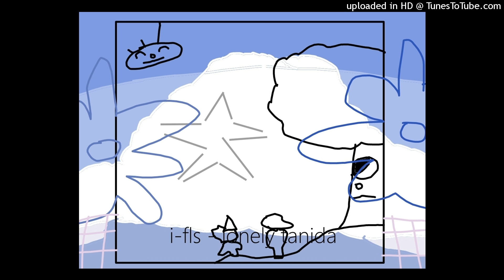i-fls - lonely tanida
artwork made by Hermes Acosta HA
from the album: handful dreamer (2012)
Garageband/electro/lo-fi/lo-fi vapor/lo-fi pop/best moment/garageband